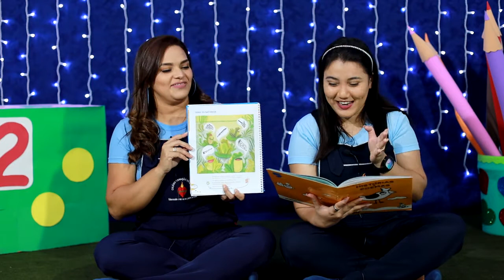Infantil V 17 de agosto